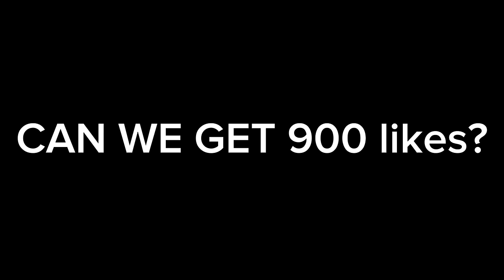GOODBYE HIGH RANK NOLAN!! THIS GLOBAL SABER IS THE BEST COUNTER FOR NOLAN 2024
1 LIKE = 1 SUPPORT

Good day to everyone this is Crazy Moves Saber
former top global saber and top 1 Philippines
first player who achieve 3 supreme badge in 3 different accounts